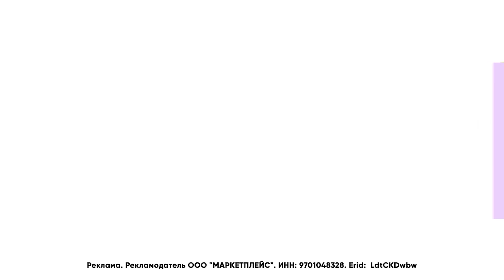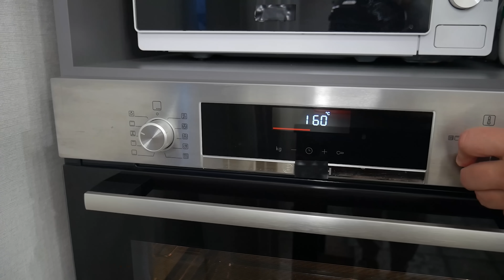ПИРОЖКИ ДОМАШНИЕ. Рецепт проверенный годами! Идеальные пропорции.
Erid:  LdtCKDwbw

Покупайте на Мегамаркете с выгодой и получайте до 45% бонусами на и продукты питания, бытовую химию и зоотовары до конца сентября.

Рецепт пирожков в домашних условиях. Как приготовить дрожжевое тесто для пирожков в духовке. Воздушные и нежные как пух.
Вам понадобится:
На 20шт (На 1 пирожок тесто 22г, фарш 25, вес готового пирожка 35г)
Тесто:
Мука 246
Сахар 28
Масло сливочное 30
Яйцо 32г
Соль 4г
Дрожжи 6г
Молоко 142г
Итого: 488г
Замесить тесто как на видео, расстойка 2 часа, сформировать пирожки и оставить на 40-60минут для расстойки. Смазать яйцом. Выпекать при 180С 13-15 минут.

Начинка:
Печень 500г
Репчатый лук 1шт
Яйцо 2шт
Масло сливочное 50г
Соль
Перец

Новое видео на youtube на канале Тихон Готовь и Путешествуй " ПИРОЖКИ ДОМАШНИЕ. Рецепт проверенный годами! Идеальные пропорции.

Реклама. Рекламодатель ООО "МАРКЕТПЛЕЙС". ИНН: 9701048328. Erid:  LdtCKDwbw